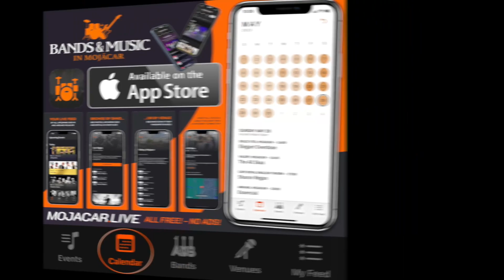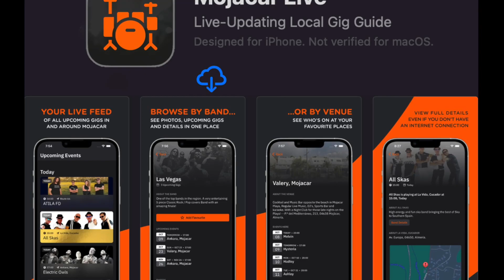Sergio Soul & Giosy Moltino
The fabulous partnership of Sergio Soul & Giosy Moltino playing smooth music to a packed Zeppelin Bar. July 2023.